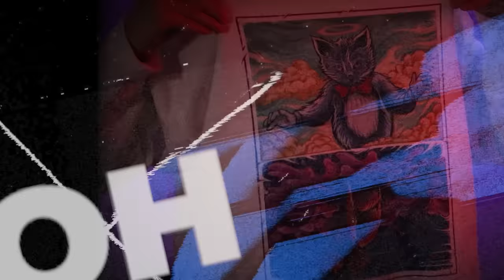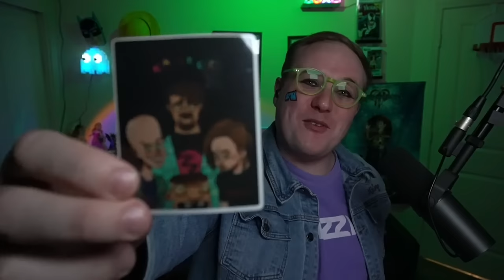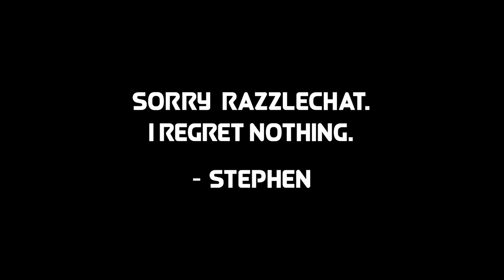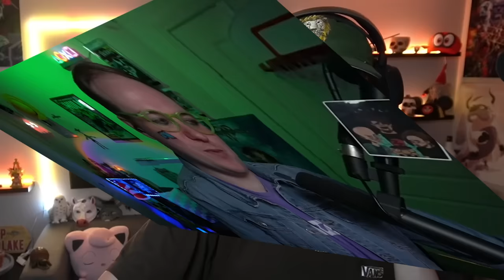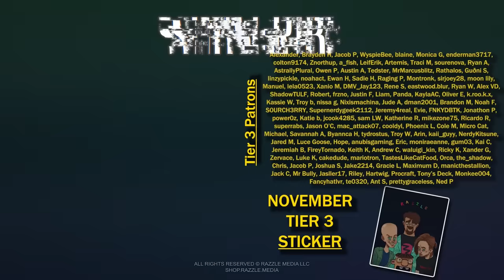We get drunk and watch Shorts (2009) ft. Kat Dennings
Bazoonga!

📽️ Edited by: @InsertStephenHere

Starring: Jon Cryer, William H. Macy, Leslie Mann, James Spader, Jimmy Bennett and Kat Dennings.

Image: Warner Bros. Pictures